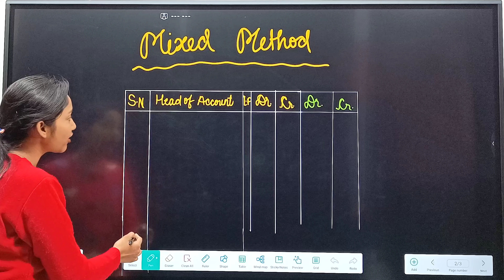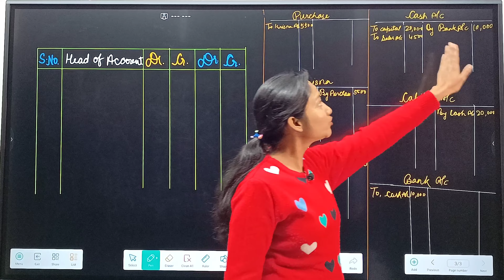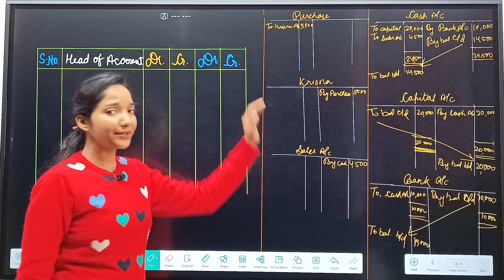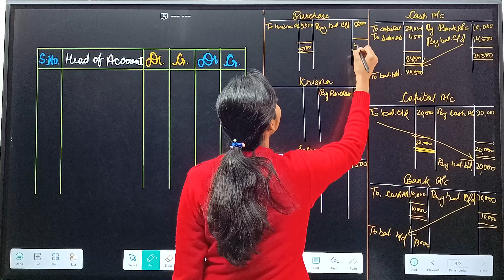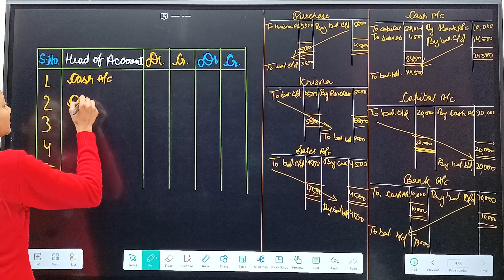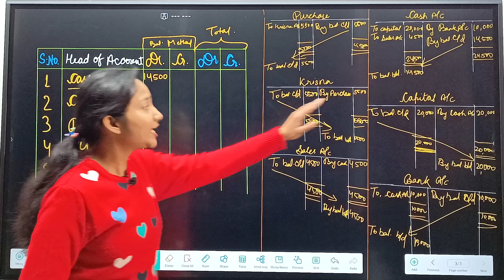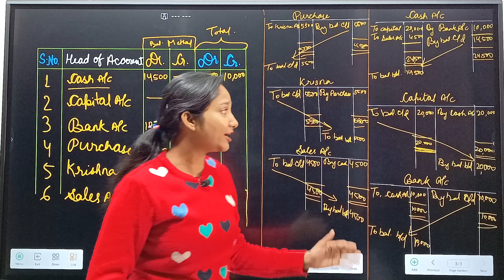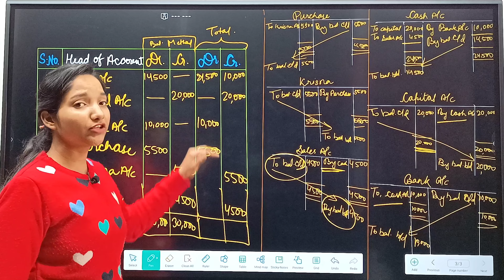Mixed Method | मिश्रित विधि | सभी confusion का समाधान | Deepshikha Commerce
This is deepshikha thakur and welcome to the deepshikha commerce .

in this video I explain about commerce subject.

   Hello myself Deepshikha Thakur .I teach commerce subjects.if you are student of class 11th,12th and b.com then my lectures are very useful for you.if you are also intrested in bussiness then you will get very useful tips from this channel.